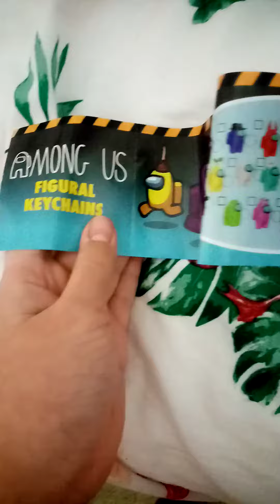Among us key chains that I buyed in poundland for £3 that my friend life like a game 1.0 suggests.